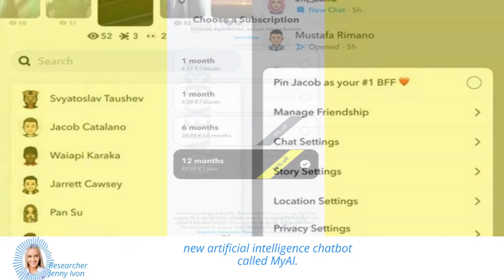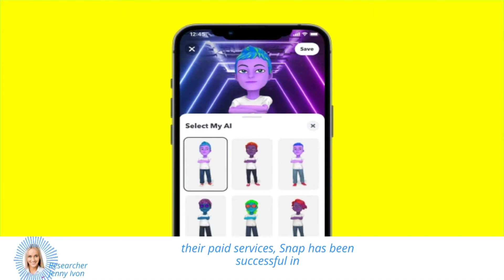The Success Story of Snap: Attracting 3 Million Paying Users to Snapchat+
Snap, the parent company of Snapchat, has exceeded its own expectations by attracting more than 3 million users to its Snapchat+ subscription service. The $3.99-a-month offering provides early access to features like its new artificial intelligence chatbot, called My AI.

This growth includes the addition of about a million paying users in the past 11 weeks alone, which is a huge success for Snap. In this video, we'll discuss how Snap plans to keep growing and what this means for the future of social media.

We'll also talk about how Snap is considering ways for its users to make money on the app, making it easier to become a creator and amass followers on the app. If you're interested in learning more about Snap and their recent success, be sure to watch this video!